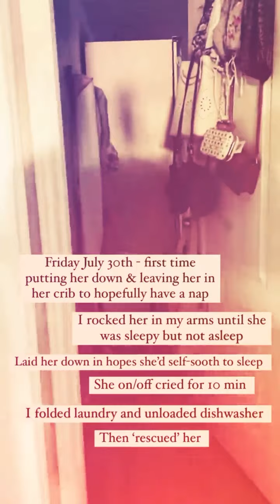Miela’s video pt 5